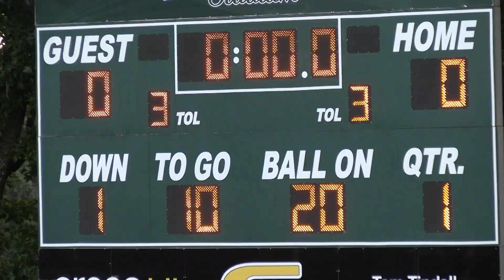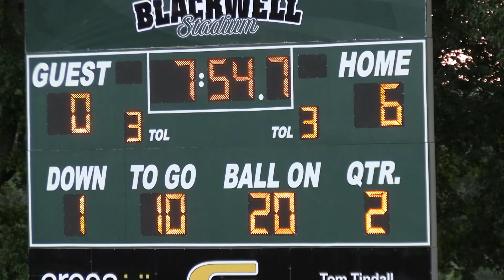2023 NYO Bigs Dolphins vs. Raiders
2023 NYO Bigs Football - Dolphins vs. Raiders